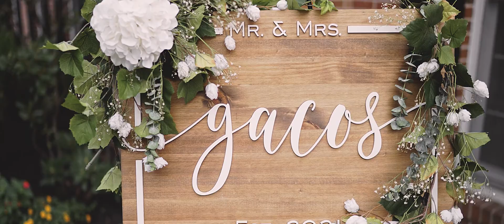ESCARLEN & CHRIS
10.09.21
10.10.21
Church: St. Anna Greek Orthodox Church
Venue: @charthouserestaurants
Photo & Video: BECOOL STUDIOS
Hair & Makeup: @mymakeupartistvictoria
DJ: @ikonsoundsentertainment
Soundtrack: it’s just the beginning - Marie Hines
Forever was made for me and you - Tyler Brown Williams